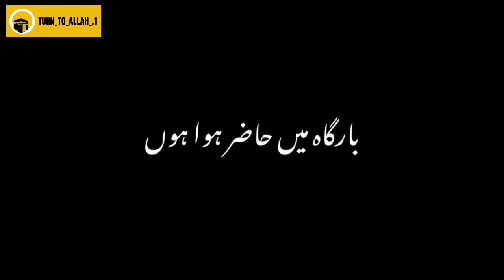Hazrat Muhammad ﷺ my Dua seekhai Islamic Blackscreen Urdu Lyrics Overlay Status Ajmal Raza Qadri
Keep loving...

Keep sharing...